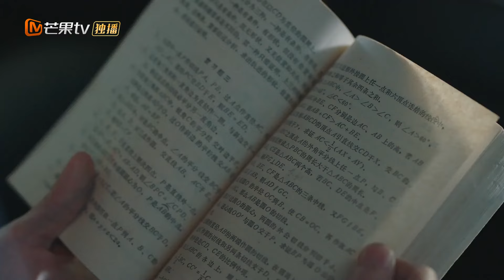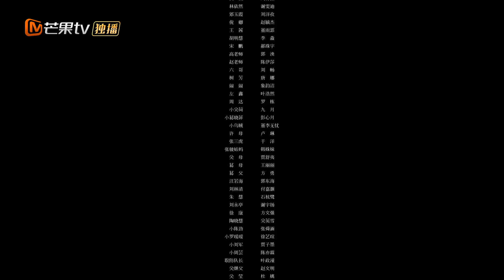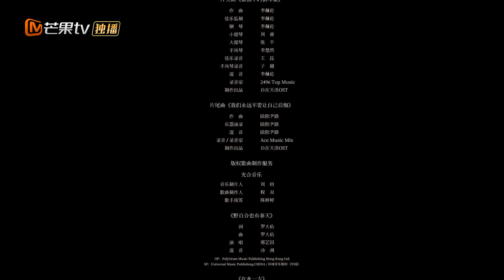Pertemuan Kembali Setelah Bertahun-tahun |【INDO SUB】EP12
【Synopysis】
Xu Xiaobo (diperankan oleh Bai Yufan) dan Zhang Jun (diperankan oleh Wu Jiakai) sebagai dua cowok paling penting dalam hidup Luo Qiqi (diperankan oleh Zhao Jinmai). Satu-satunya yang menemani pertumbuhannya dengan diam-diam, satu-satunya yang menginspirasi hidupnya dengan semangat. Yang pertama tidak pernah mengeluh dalam menghadapi kesulitan keluarga, malah semakin memahami pentingnya belajar. Kesepakatan mereka untuk kuliah adalah untuk saling memotivasi, bahkan untuk memotivasi diri sendiri. Yang kedua, dengan latar belakang masa kecil yang penuh kekurangan kasih, mereka berdua memilih untuk menyelamatkan satu sama lain, tetapi juga dihadapkan pada banyak perbedaan yang tak terhindarkan. Dalam uji coba yang penuh dengan rintangan, Zhang Jun juga berubah menjadi dirinya yang lebih baik.